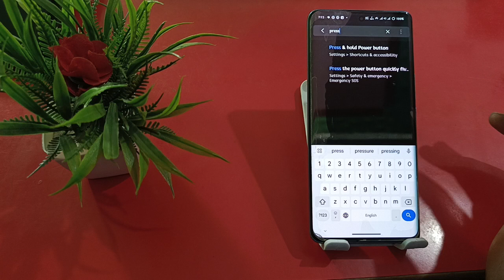oppo a18 switch off kaise kare | how to power off oppo a18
Oppo A18 Power Off Problem
Oppo A18 Phone Switch Off Kaise Kare
How To Power Off Oppo A18
Phone Switch Off Kaise Kare Oppo A18
Oppo A18 Power Button Google Assistant Problem Theek Kaise Kare
How To Solve Switch Problem Oppo A18
Oppo A18 Press And Hold Power Button Setting
Oppo A18 Power Button Google Assistant Problem
How To Switch Off Oppo A18

My Camera

My Trypod